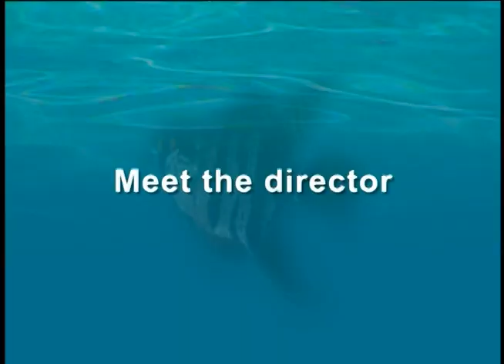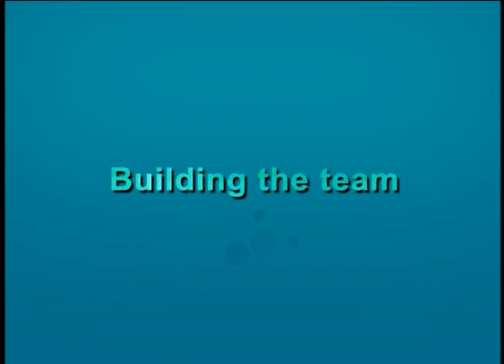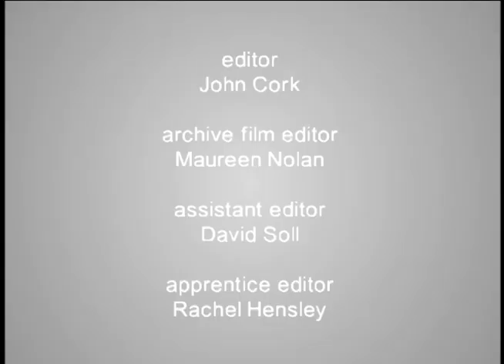who and how have make the film of 1988, "A Fish Called Wanda"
A Fish Called Wanda is a 1988 slapstick farce heist black comedy film directed by Charles Crichton and written by Crichton and John Cleese. It stars Cleese, Jamie Lee Curtis, Kevin Kline, and Michael Palin. The film follows a gang of diamond thieves who double-cross one another to recover stolen diamonds hidden by their jailed leader. His barrister becomes a central figure – and jealousies rage – as "femme fatale" Wanda seduces him to locate the loot.

The picture grossed over $188 million worldwide, becoming the seventh-highest-grossing film of 1988. It received three nominations at the 61st Academy Awards: Best Director, Best Original Screenplay, and Best Supporting Actor for Kline, which he would go on to win. A spiritual sequel, Fierce Creatures, was released in 1997. The British Film Institute ranked A Fish Called Wanda the 39th-greatest British film of the 20th century.